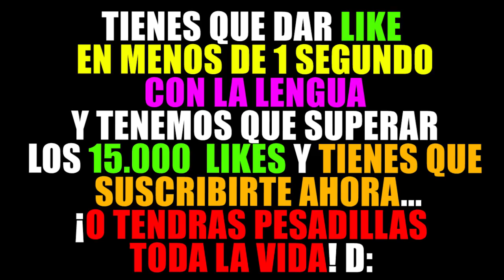¡LA LUNA MALVADA DESTRUYE EL MUNDO EN MINECRAFT! 😱